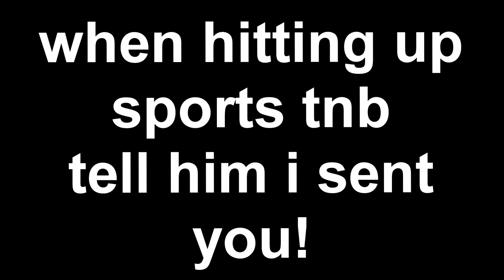THIS MAN WITH NO IQ SOLD MY GODLY RECORD!!! EXTREME RAGE OMG 😡- NBA 2K18 PLAYGROUND GAMEPLAY!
1V1 AGAINST STALKING LITTLE KID TRASH TALKER! LOSER DELETES MYPLAYER! WHO GOT EXPOSED NBA 2K17 1V1

RACIST LITTLE KID TRASH TALKER EXPOSED!!! - 1V1 MYCOURT NBA 2K17 - i IF I LOSE I RESET REP OMG!

How To Get Anything Free On NBA 2K18 • Free Clothes & Free Shoes ON NBA 2K18 • NBA 2K18 MyPark

1 v 1 AGAINST HANKDATANK25 DRIBBLE GOD WANNA BE EXPOSED! IN NBA 2K17!!! I BROKE HIM 10 TIMES!

1v1 LOSER RESETS REP!! AGAINST INTERNET THUG LITTLE KID! DEATH THREATS IN NBA 2K17! I MADE HIM CRY😭

RACIST DRIBBLE GOD GETS TRIGGERED AND EXPOSED! - 1V1 MYCOURT NBA 2K17 - HE DROPPED THE N BOMB!

1 V 1 AGAINST PRETTYBOYFREDO DICK RIDER GONE WRONG! LOSER DELETES MYPLAYER! NBA 2K17 WHO GOT EXPOSED

LITTLE KID TRASH TALKER EXPOSED! 1V1 MYCOURT NBA 2K17- I MADE HIM A FAN!!!

This Year I have made videos on:

Vc glitch after patch 5 vc glitch PRETTYBOYFREDO PRETTYBOY FREDO SAVAGE SQUAD HOOPERS SSh WONDERSHARE FILMORA, WONDERSHARE FILMORA TUTORIAL, WONDERSHARE FILMORA PIP, WONDERSHARE FILMORA HOW TO DO PIP, WONDERSHARE FILMORA HOW TO DO AN OVERLAY, WONDERSHARE FILMORA HOW TO DO OVERLAY, WONDERSHARE FILMORA OVERLAY, WONDERSHARE FILMORA VIDEO OVER VIDEO, WONDERSHARE FILMORA OVERLAY TUTORIAL, WONDERSHARE FILMORA HOW TO APPLY A OVERLAY, nba2k17 unlimited vc glitch, dr 2k slasher build speedboosting sharpshooter smallest player ever nba2k17 best jumpshot,nba2k17 best dribble moves, redcityboy23, nba 2k17 montage, nba2k17 montage, nba 2k17 park, nba2k17 funny, nba 2k17 funny moments, nba2k17 funny moments,rtg, nba2k17 stage jackpot

In this video i talk about the best center build in nba 2k18! based on my playstyle this is the best nba 2k18 build! best center build in nb 2k18 might change depending on attributes when nba 2k18 actually drops! I think i found the best nba 2k18 jumpshot already! LIKE FOR MORE NBA 2K18 VIDEOS!!!

THIS MAN WITH NO IQ SOLD MY GODLY RECORD!!! EXTREME RAGE OMG 😡- NBA 2K18 PLAYGROUND GAMEPLAY! | MindOfRez